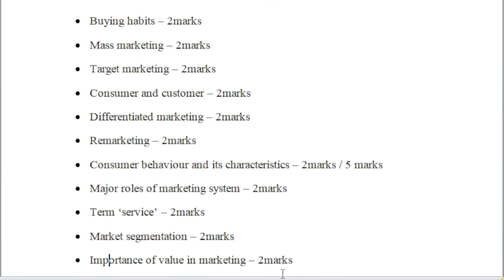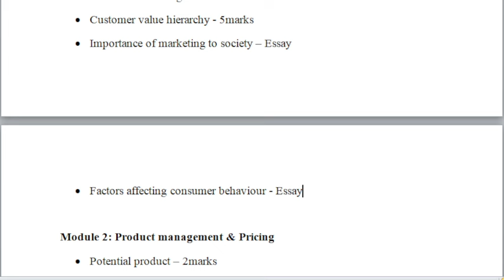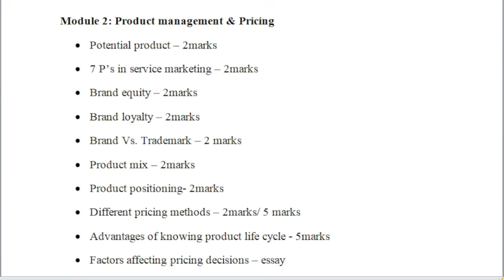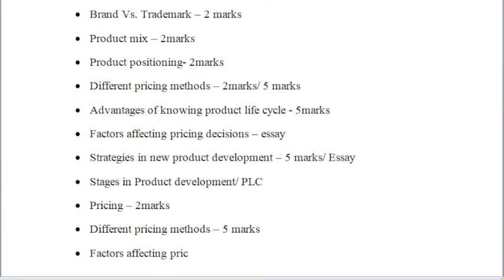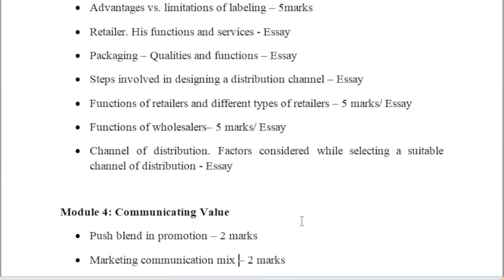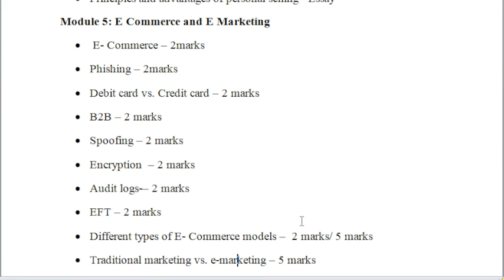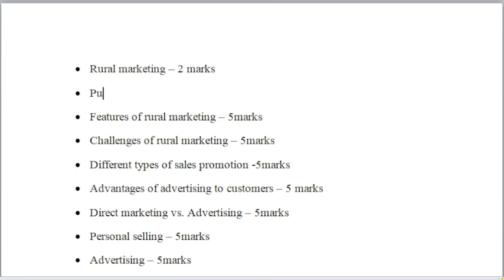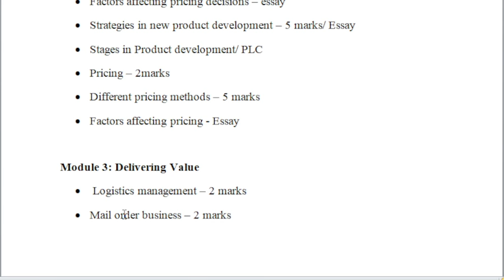BCOM Marketing Management - Important Topics- Second Semester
BCOM Marketing Management - Important Topics- Second Semester- Calicut University- Exam Beater- Dr. Salini K